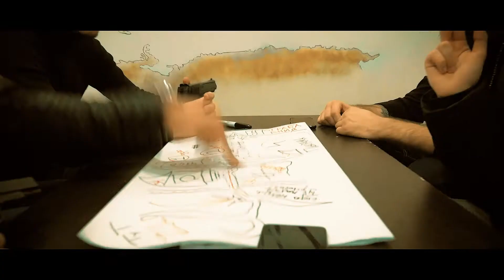ОМЕРЗИТЕЛЬНАЯ ЧЕТВЕРКА!!! ОГРАБЛЕНИЯ БАНКА! часть 1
Дело было в Нальчике, ребята составляют план ограбления банка но они не очень умные)))